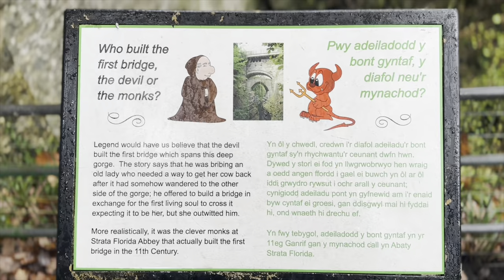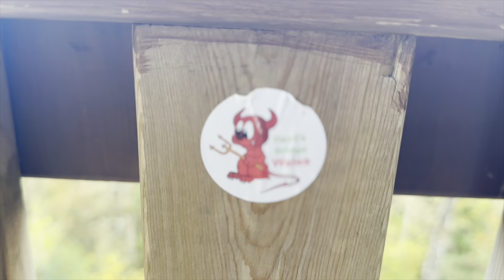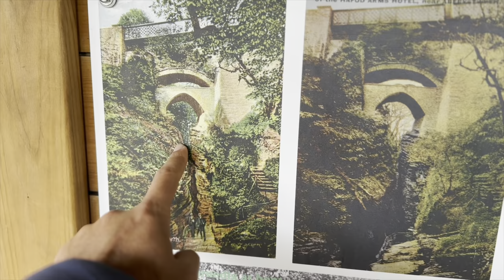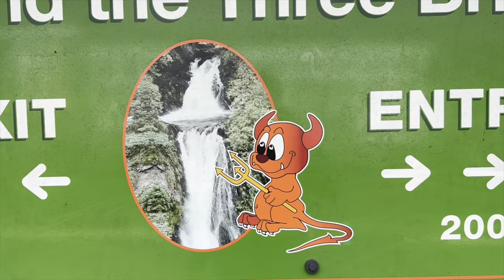North Wales Devil’s Bridge ചെകുത്താൻ പാലം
Devil's Bridge Falls is a spectacular waterfall attraction at Devils Bridge in the heart of the Cambrian Mountains. It is one of the 'Must See' natural features in Wales, located 12 miles inland from the coastal town of Aberystwyth.